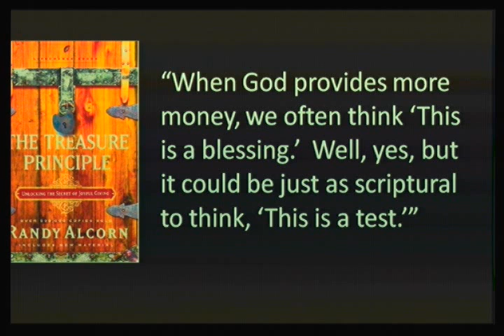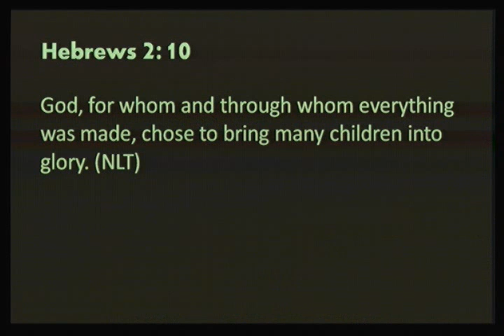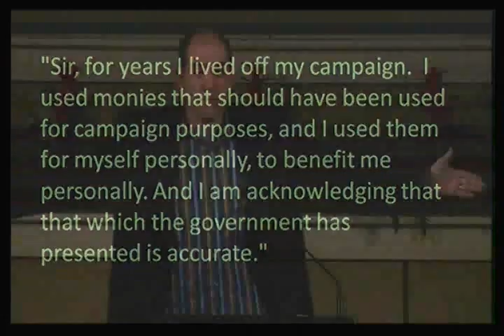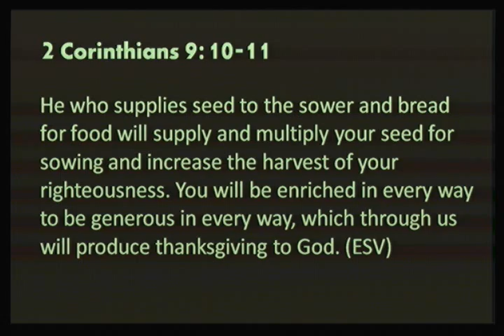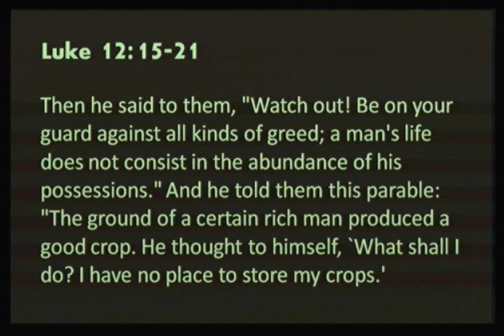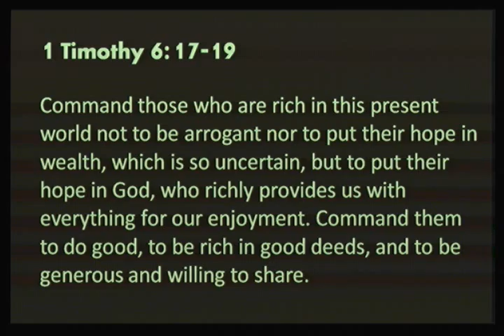It's Only a Test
Feb 24, 2013
Sermon: It's Only a Test
Speaker: Brad Cox